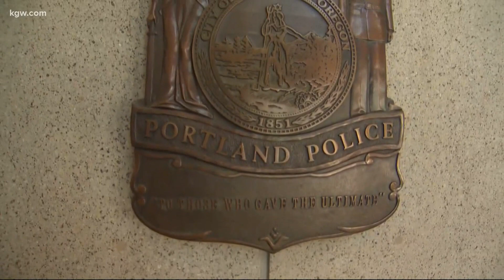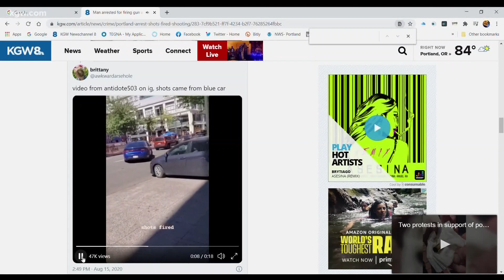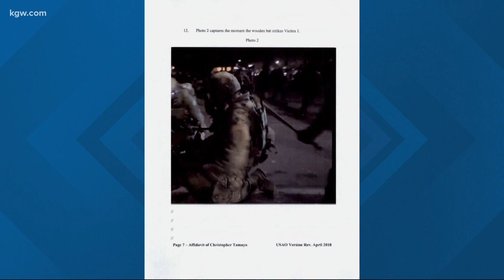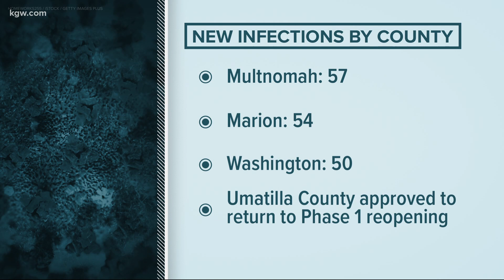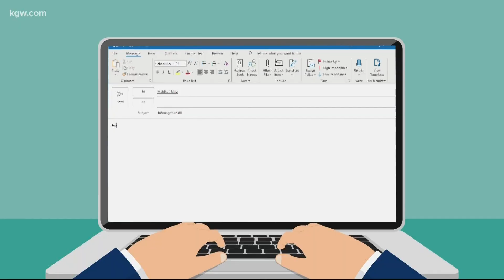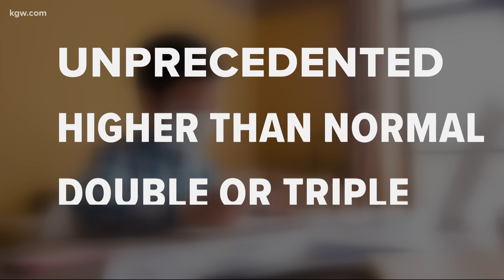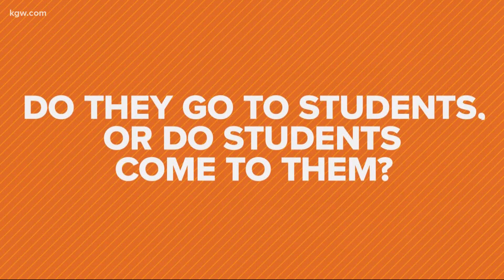Top Stories 5 p.m. 8-20-20